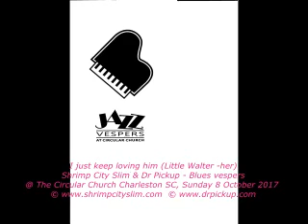6 I just keep loving him (Little Walter says her) Scs&drp bluesvespers 1082017 Circular Church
81000 Albi. Friday, 3 July  2020

guitar
Mureila Hofner Standup Electric bass SCS &  Dr Pickup
Blues Vespers @ The Circular Church